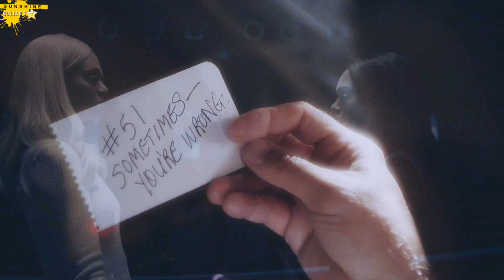Multifandom | Counting Stars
"Lately, I've been, I've been losing sleep. Dreaming about the things that we could be"

Part 1: scribbled stars (Firefly Lane)
Part 2: PiccoloPhoenix (The Gifted)
Part 3: ResidentJazz (Titans)
Part 4: xKaylax x (Legacies)
Part 5: ClariGal (NCIS)
Part 6: ClariGal (Nancy Drew)
Part 7: scribbled stars (Animal Kingdom)
Part 8: lauraflowers (High School Musical)
Part 9: PiccoloPhoenix (Harry Potter)